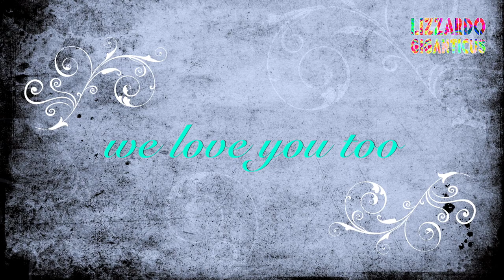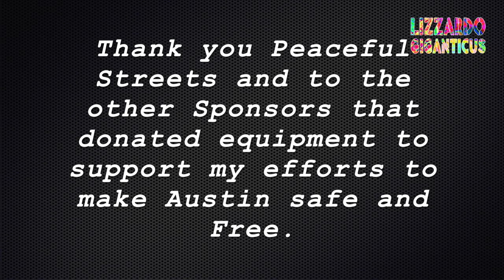Lizlee sport Kale on head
Hey here's a little video of Lizlee the new activist lizard. My Family.

Come watch this, it's fun and we love you too!